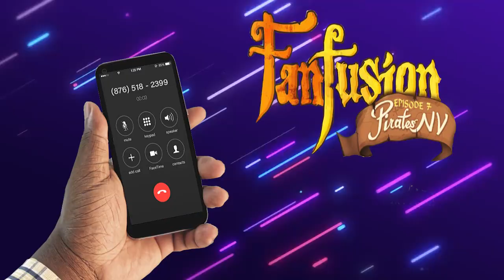STYLZ FM FANFUSION PROMO AD (JULY 8 2023)